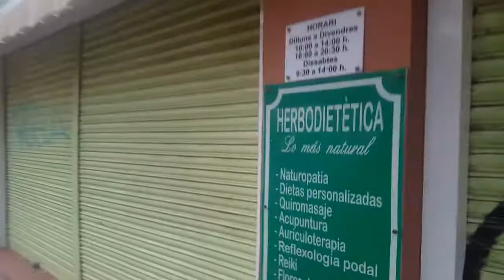Зимний закат в Барселоне.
Пройдемся по улицам города по необходимости, а также посмотреть краски заката.